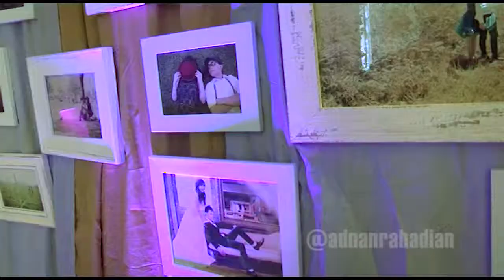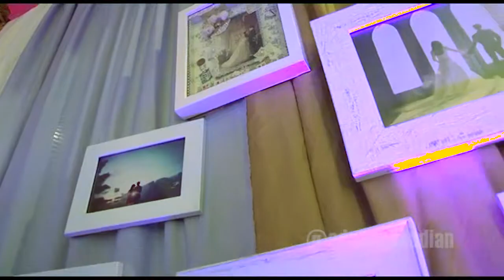Edwin & Christy Wedding Highlights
Song : Katie Herzig - Way to the Future

Edited by @adnanrahadian